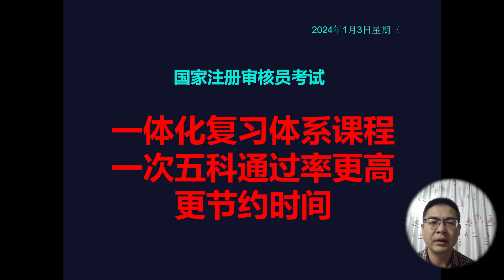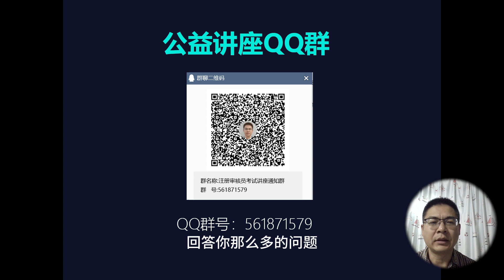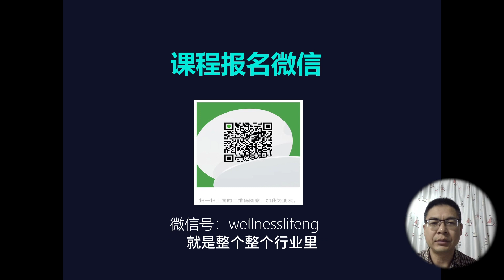1月3日 1